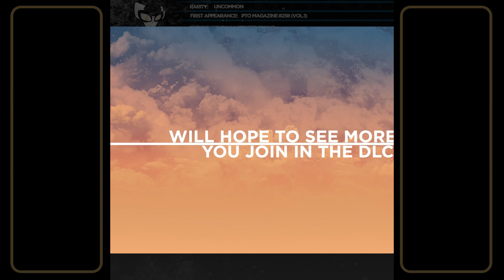Ben Does a Video - WHAT WAS THE DEAL WITH THE LAST VIDEO?!